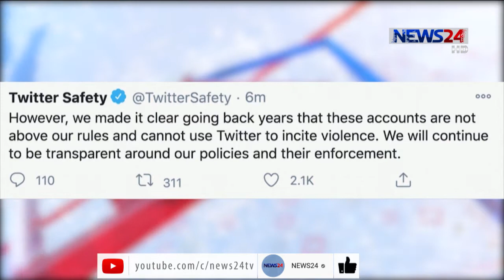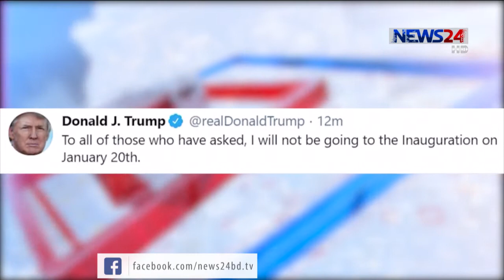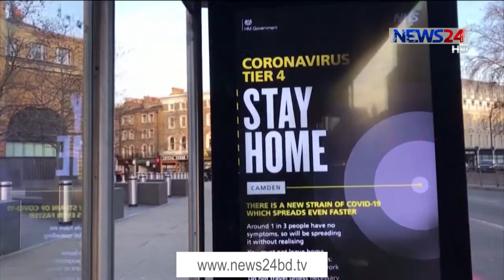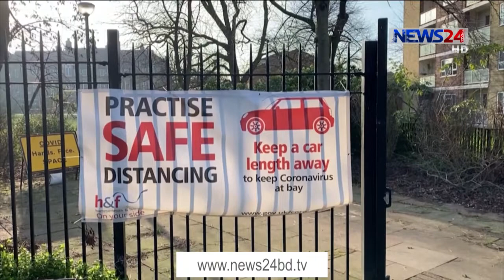NEWS24 বিরতিহীন সংবাদ at 11am News on 9th January, 2021 on News24 || 09Jan.21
11am News on 090121 on NEWS24.

Our other Youtube channels :
News24 Official Address:
NEWS24
371/A
Bashundhara Road
Block – D
Bashundhara Residential Area
Dhaka - 1229